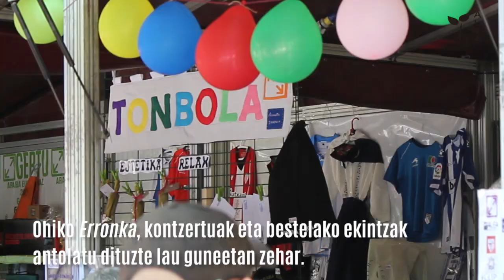Araba Euskaraz 2019